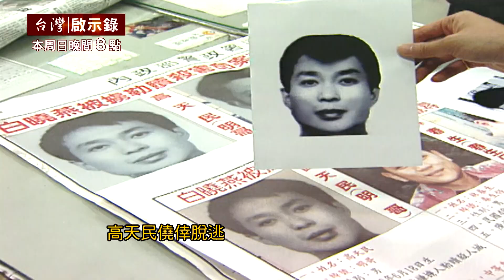【台灣啟示錄 預告】0414白案25年特別報導 04/03(日) 20:00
「白案25年！陳進興三嫌現身台北五常街？近千警力圍捕！破天荒首次電視直播槍戰！」「高天民縫成單眼皮躲追緝！方保芳整形診所三死血案！又是陳進興？」「高天民變臉無用？眼尖民眾一眼認出報警！出沒石牌色情指油壓！警力包圍舉槍自盡！」「鬧上國際！高天民打算劫持美國學校校車？陳進興持槍挾持南非武官！誰讓他棄械投降？」「綁架對象原是白冰冰？誰要給她一個教訓？誰是藏鏡人？陳進興：只有林春生他知道…」「捐贈器官彌罪過！陳進興受洗真心悔悟？被判五個死刑！槍決伏法前的最後遺言…」白曉燕綁架案25年「0414重案追緝令」今晚19:55「台灣啟示錄」敬請鎖定！